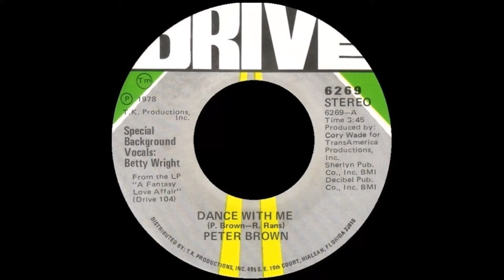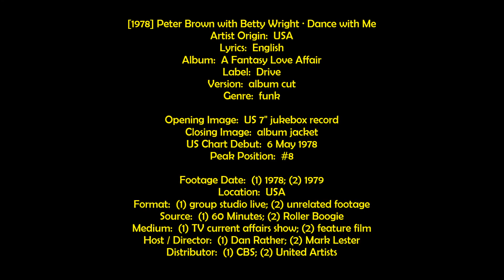[1977] Peter Brown with Betty Wright ∙ Dance with Me